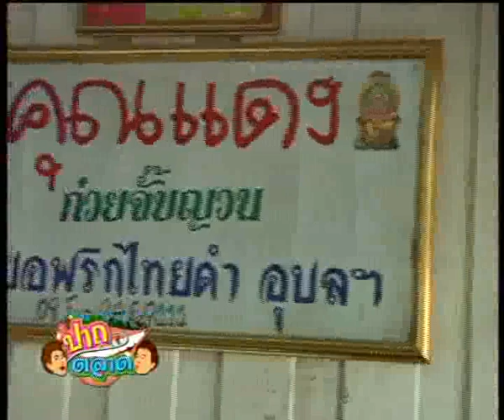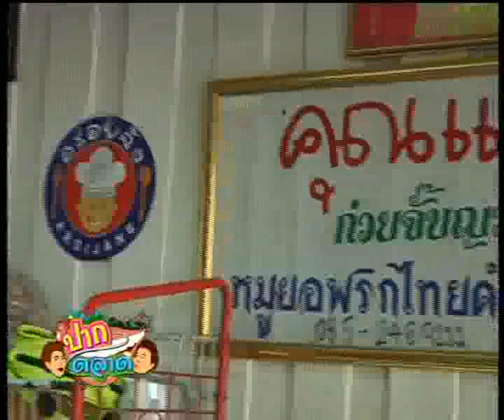18-06-57 ช่วงที่ 1 : เลี้ยงจระเข้ขายเป็นรายได้เสริม ยุคยางตก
วันพุธกลางสัปดาห์มาถึงแล้วค่ะ เริ่มด้วยข่าวทหารจับมือนครบาลจัดระเบียบจุดจอดวิน จยย.ทั่วกรุง // จับหนุ่มน่านแต่งตำรวจเก๊หลอกจีบสาว // ชายแดนสุรินทร์คึกคัก แรงงานกัมพูชาแห่กลับต่อเนื่อง // เลี้ยงจระเข้ขายเป็นรายได้เสริม ยุคยางตก // มาดู"แมนกินี"ชุดว่ายน้ำผู้ชายเทรนด์ล่าสุด